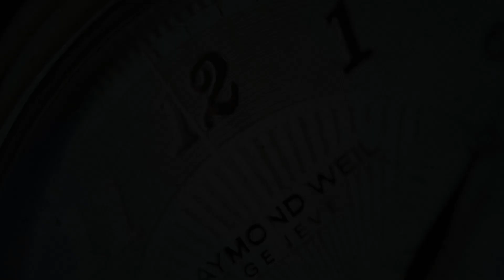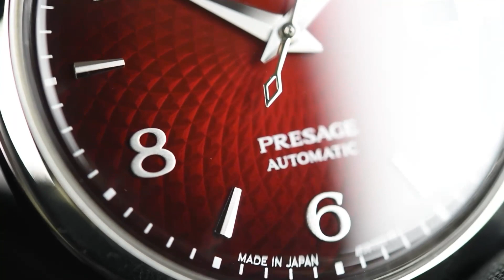Seiko Presage SRPE41J1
SeriousWatches is an authorised Seiko dealer and you can view this watch for sale on our site:

The Seiko Presage SRPE41J1 is part of Seiko's iconic Cocktail Time line. The initial version was a collaboration with Ishigaki Shinobu, a renowned Japanese bartender. It was released as a 'JDM' - Japanese Domestic Market - model that was also sold at Seiko Boutiques. Quickly this model caught on incredibly well, also in part due to the hype on the different watch forums. Seiko then decided to release the original Cocktail Time internationally and gradually building upon the line with new colourways.

This SRPE41J1 is one of the latest versions, with some new ingredients added to... the cocktail. There's some minor and not so minor differences. To begin, the dial doesn't have the lines you've come to know the Cocktail Time by, but rather an intricate pattern inspired by vintage drinking glasses. Extremely sophisticated and also extremely beautiful. It will just keep catching your eyes and it again has the unique ability to play with the light. Another change is that the case is now slightly smaller: 38.5mm (by 45.4mm lug to lug). In terms of a dress watch a very respectable size and it still goes very beautifully on most wrists.

The the domed Hardlex mineral crystal and the dauphine hands remain however, to continue the DNA of the original and maintain the classic look.

Under the hood is the reliable mechanical, automatic, Seiko Cal. 4R35, which is also visible through the caseback window. Of course this is an in-house Seiko movement, in line with the rich history of the brand.

All the all, even if you ignore the history and background, this is just a very beautiful watch that will draw attention in a very sophisticated way. What more can you wish for?